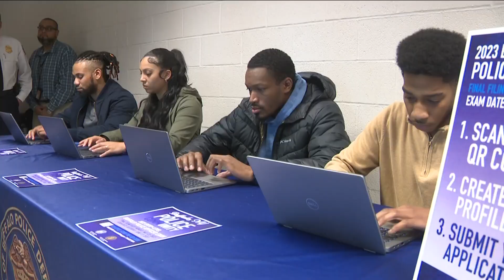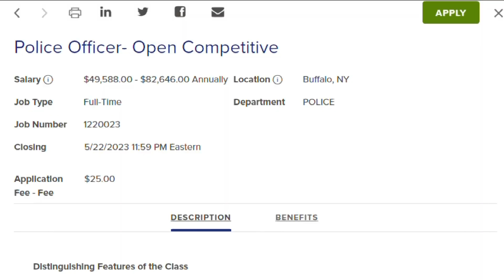Changes to the Buffalo Police exam